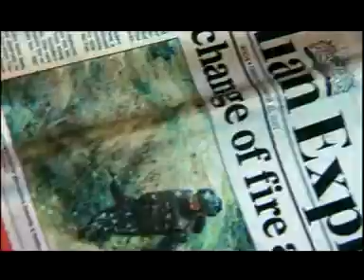sunny viswanath / shaan/ janmangalayi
lyrics: Jaishree Kishore
singer: Shaan
video directed by Rajan & Stajan